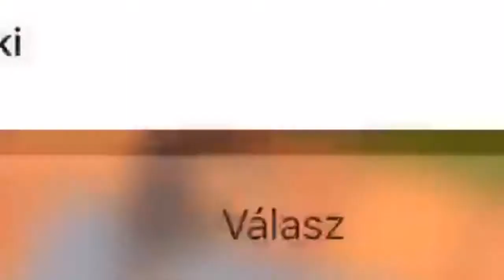Kriszhadvice Vs Eragonist #2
Csinálta:termalviz

Ez egy vegyes csatorna ahol megtalálhatók lesznek a gameplay,vlog és rövid filmek videók is egyaránt.
Instragram:csapozeti94,tajti05
Közös instagram: Kings of zombies

Rólunk tömören:fiatalok és sok újdonságot keresünk!